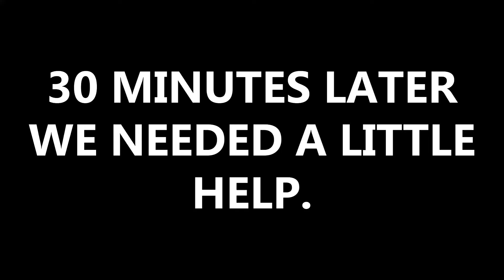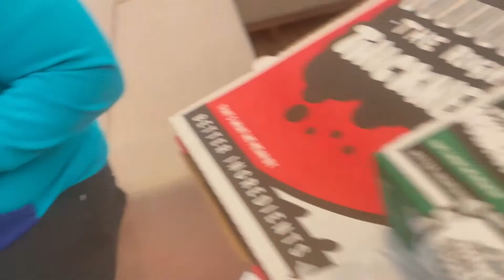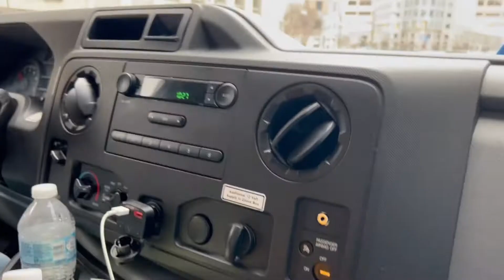G2S Ent. Presents: 'The Good Life' Ep. 6 "Rodd Moves to D.C."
‘The Good Life’ is a vlog that explores the behind the scenes of everyday life within the G2S Team!

In this episode JJ and Rodd take a road trip up to D.C. to get one of the guys settled into their new city!

(0:00) Intro
(0:31) Hopping on the PJ
(2:25) Landed in Orlando
(5:49) The Moving Process
(11:45) WE ON ROAD!
(15:00) Touch Down in a New City
(19:45) Let's Move In
(24:19) Outro

Kanye West- Good Life (Intro)
J. Cole- Crooked Smile
SAINt JHN- Anything Can Happen (ft. Meek Mill)